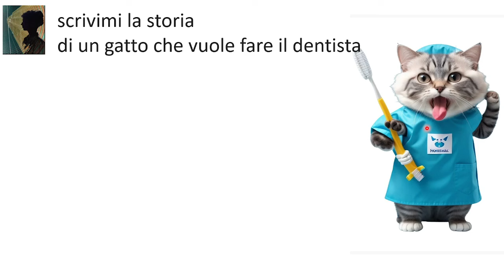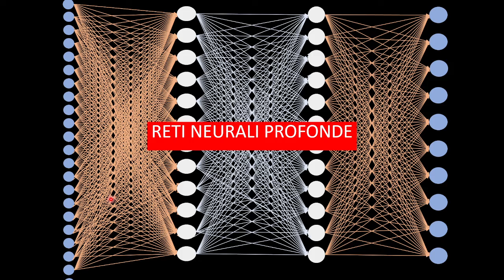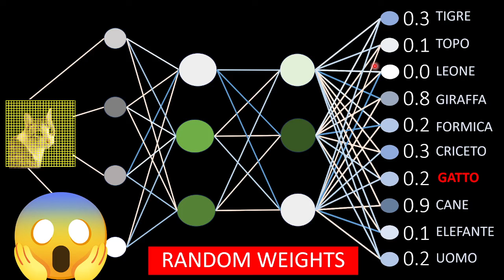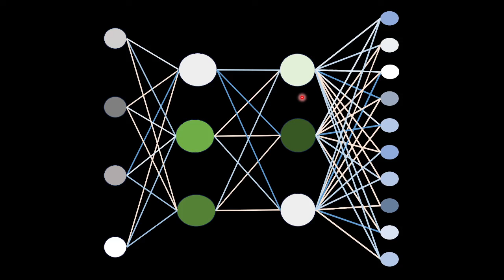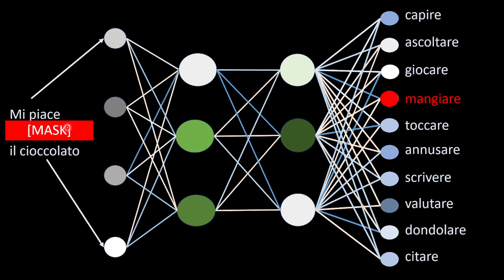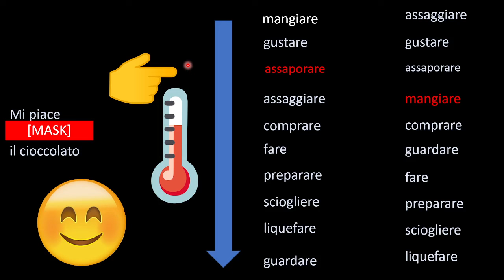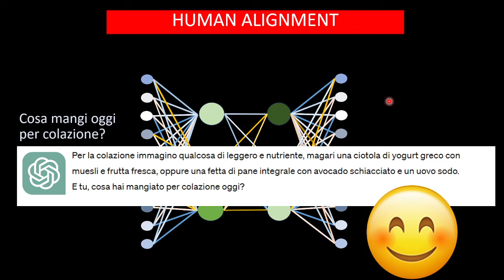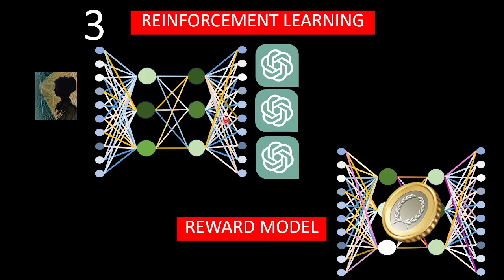ChatGPT: Modello di Apprendimento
Come i potenti software di Intelligenza Artificiale imparano a conversare con l'essere umano. Una  fase di pre-addestramento per apprendere il modello statistico del linguaggio e un fine-tuning per raffinare la qualità della risposta